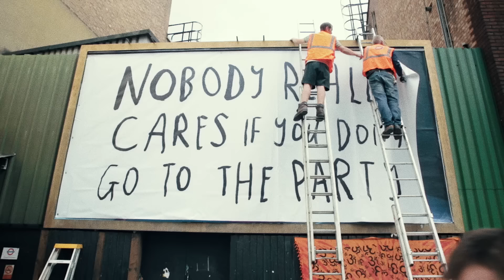Courtney Barnett - Nobody Really Cares If You Don't Go To The Party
Taken from the LP: “Sometimes I Sit And Think, And Sometimes I Just Sit” - out through Milk! Records, House Anxiety/Marathon Artists and Mom+Pop. Listen to Courtney Barnett

Directed by Jon White
Producers: Rohan Scully, Alessandra D’Avanzo, Nick Crossley
DOP: Daniel Morgan
1st Ad: Mark McPadden
Colourist: Ian McLaughlin
Director of Photography: Daniel Morgan
Camera Operators: Daniel McPake, James Parson, Tom Broadhead, Dan Ali
Additional Footage courtesy of Madole Scott
Live sound: Dylan Ransom-Hughes
Vibe guy: Hook

Nobody Really Cares If You Don’t Go To The Party was written by Courtney Barnett:

Lyrics

You always get what you want.
And you don’t even try.
Your friends hate it when it’s always going your way,
But I’m glad that you’ve that got luck on your side.
You’re saying definitely maybe.
I’m saying probably no.
You say you’ll sleep when you’re dead, I’m scared i’ll die in my sleep,
I guess that’s not a bad way to go.
I wanna go out but I wanna stay home
Why you so eager to please?
Gets harder in the winter, gotta be a fake or shiver,
It takes a great deal out of me.
Yes I like hearing your stories.
But I’ve heard them all before.
I’d rather stay in bed, with the rain over my head,
Than have to pick my brain up off of the floor.